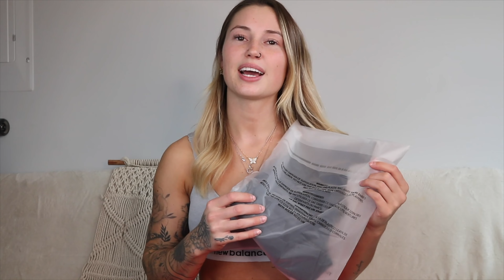TLF athletic wear ~ first impression & review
Facebook: KO Fitness - Join my FREE FB Community to help you on your journey!

The BE KIND Project link to shop❤️ Part of every items profits is donated to the Mental Health Foundation!

Poshmark - ACTIVEWEAR, STREETWEAR, SHOES, ETC!

Apply for the CREW & training with me💪🏼⤵️